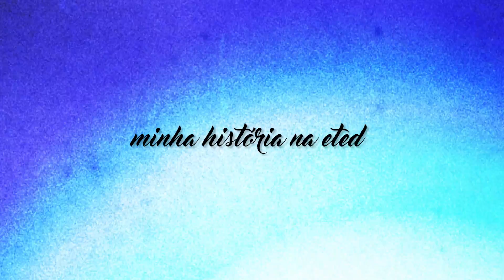Minha História na ETED #06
Você tem desejo de ouvir as histórias dos alunos da nossa ETED?